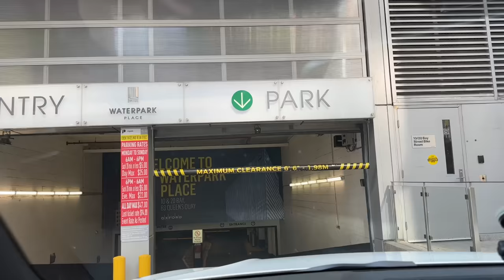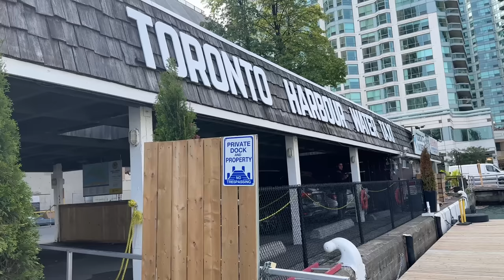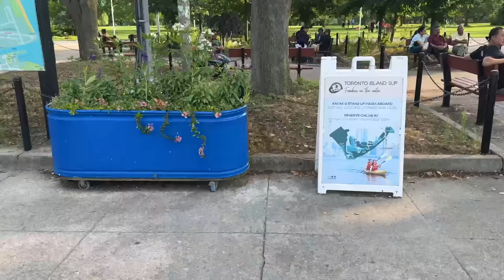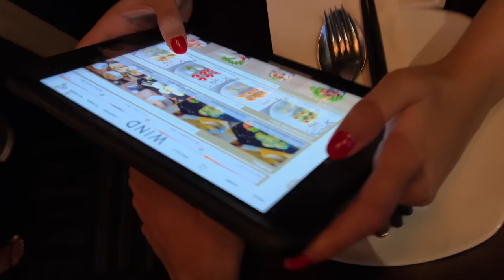SHE GAVE ME AN EXPENSIVE GIFT!